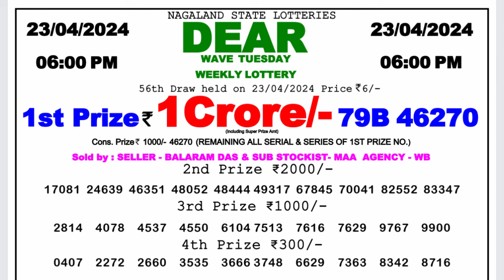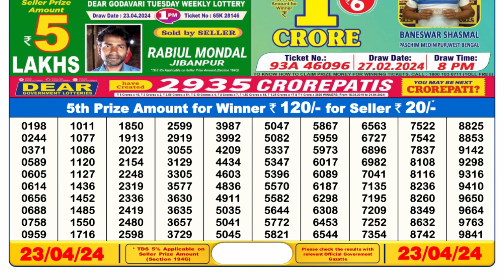Dear Lottery Sambad 6pm today 23.04.24 Nagaland State Lottery Result